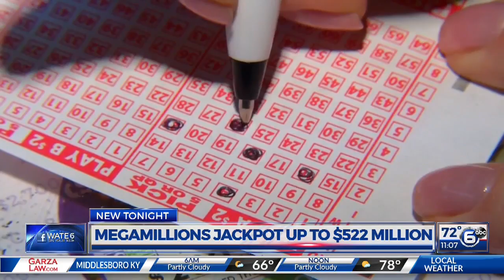Mega Millions jackpot up to $522 million